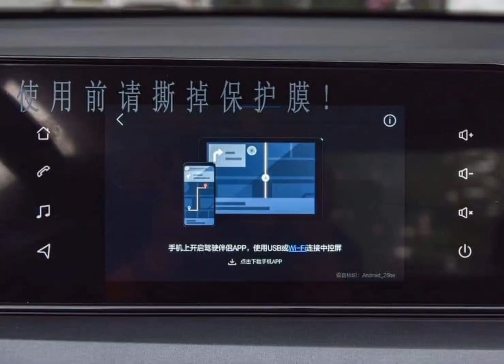Changan Eado plus sedan review this is a chinese made sedan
Hellooo friends
                         So what's up youtube family i hope you all are fine and doing well today I'm gonna show you the most beautiful and good looking sedan from changan which is a chinese made sedan and the name of this beautiful car is Changan Eado plus